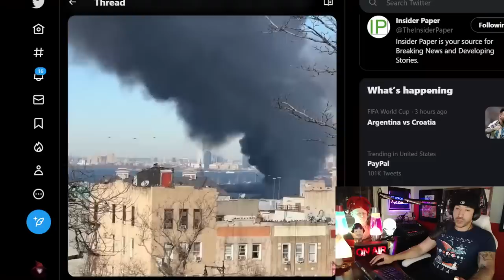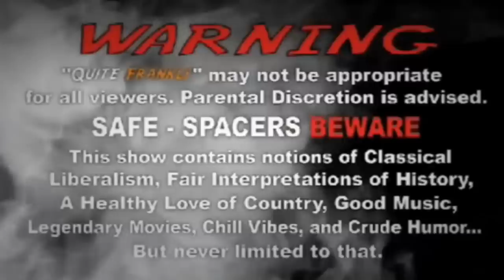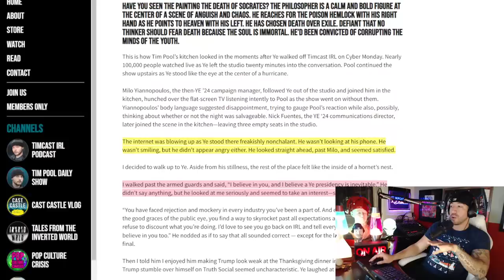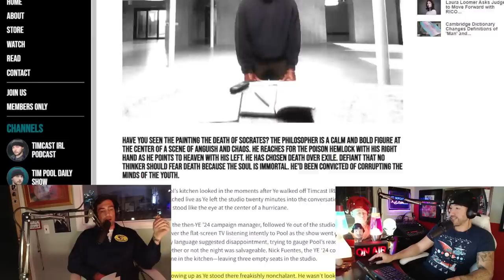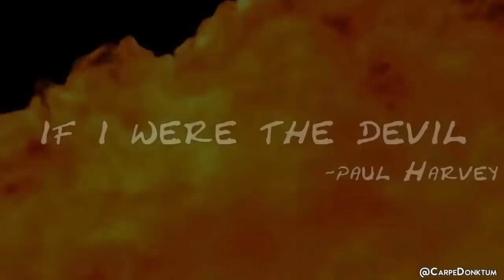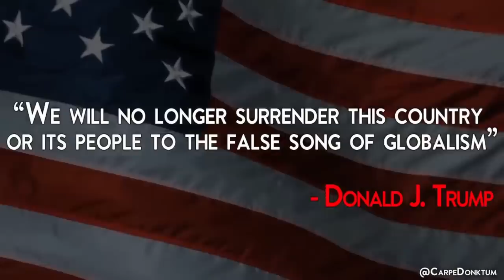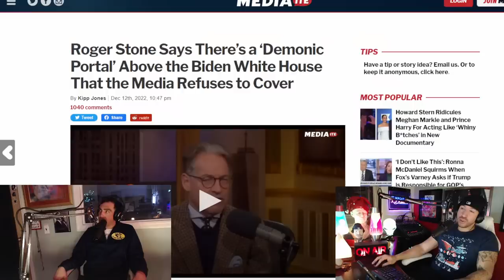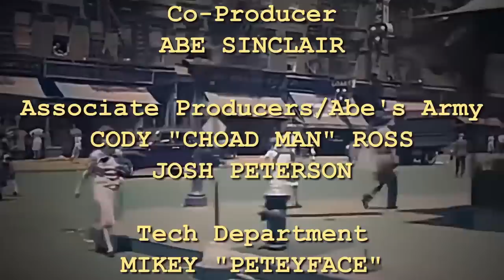"High Strangeness & Riding with Kanye" ft Shane Cashman 12/13/22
Shane Cashman is a published author, a show host, and writer for TimCast.  Tonight I was all set to sit down with Shane to discuss his investigations into everything from lost Confederate gold to the most fabled cryptids and paranormal phenomena in North America.  But in the days leading up to this long-scheduled appearance, Shane published a two-part article on the private time he was able to spend with Kanye West during the height of the TimCast/AlexJones/Elon Ban craziness --so we gotta talk about that first!

Secret Nature CBD: 100% organic CBD rich cannabis flower bred so low in THC that they are legally certified as hemp and can be shipped nationwide.  High-CBD, low-THC means all the benefits of full spectrum cannabinoids and terpenes without the high, or negative effects like anxiety and paranoia.

Send Crypto:
BTC: 1EafWUDPHY6y6HQNBjZ4kLWzQJFnE5k9PK
LTC: LRs6my7scMxpTD5j7i8WkgBgxpbjXABYXX
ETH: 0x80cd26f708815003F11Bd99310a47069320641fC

How Else to Find Us:
Gab:  @QuiteFrankly
Truth Social: @QuiteFrankly
GETTR: @QuiteFrankly